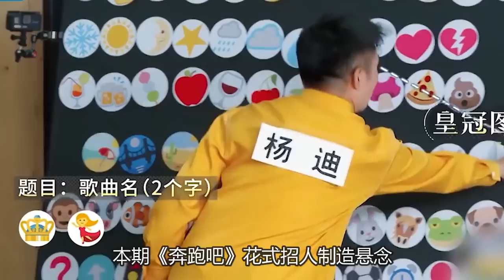周深李克勤惊喜“云现身”唱响《希望》，周深《为歌而赞》送上《纪念》舞台力好强。周深杨迪《奔跑吧》再现猜词名场面，真的笑跪了。